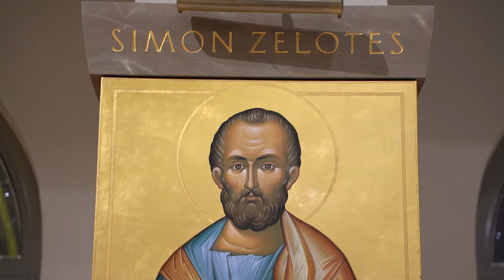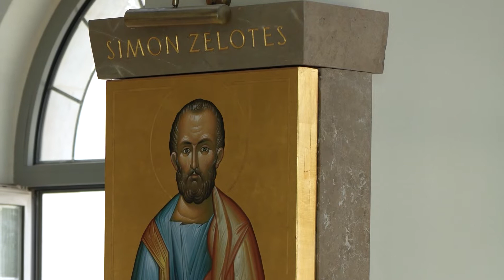Simon the Zealot the Apostle II | Go Out to the Sea | Magdala